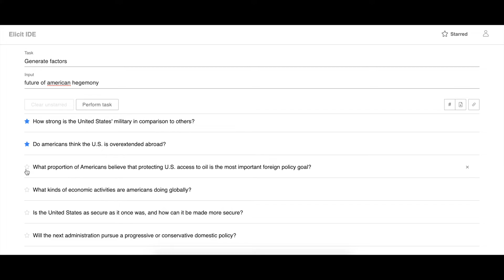Elicit | Generate factors | Future of American hegemony